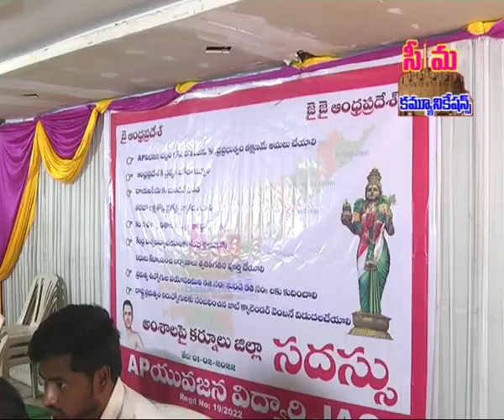seemanews# ap ki vibajana hamilanu neraverchalani ap yuvajana jac sadassu